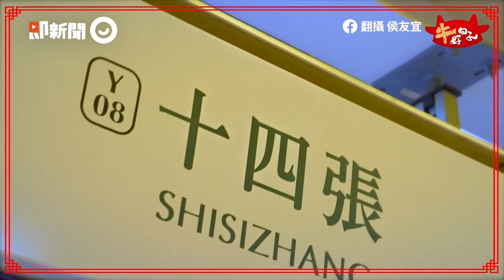侯友宜扭腰大跳洗腦曲！推「新北市做大市」新春MV賀歲片｜牛年｜新年快樂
☑影片來源：翻攝 @houyuih